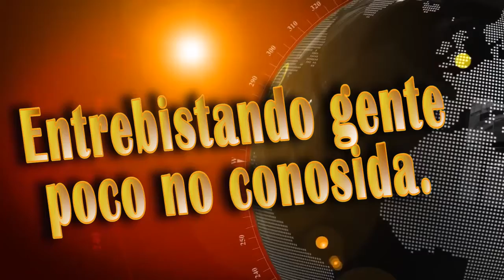TAG DEL YOUTUBER | Entrevista a Donpappa.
►Bueno gente aca esta el Tag del Youtuber y encima entrevistado por ese ser tan pelotudo sin nombre!, Espero que les guste el video y lo apoyen con un comentario y dandole un buen like!
Suerte!